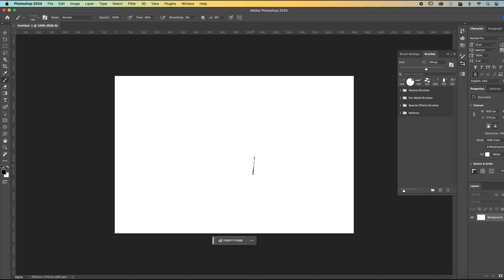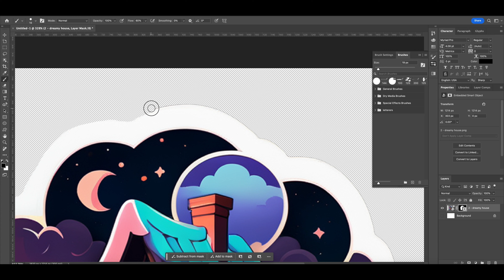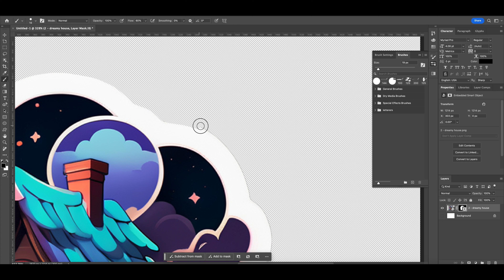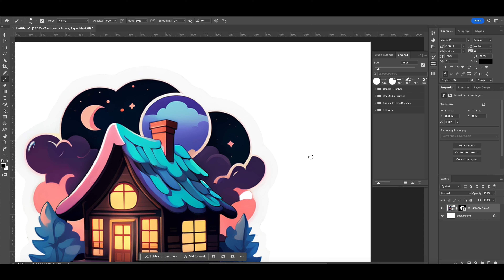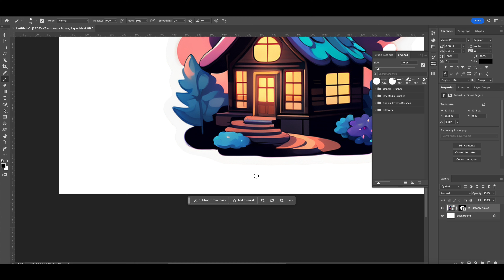How to remove background from Ai stickers in Photoshop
This is a detailed tutorial about removing background from Ai stickers in Photoshop